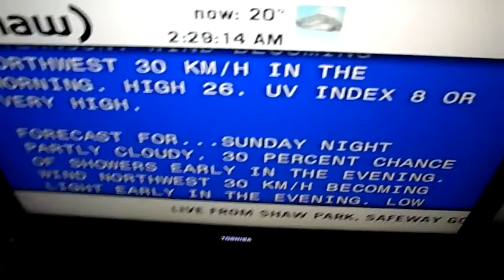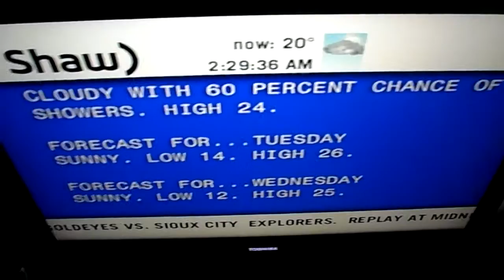2:30am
Watch the changes 12 hours later. 7/5/14.